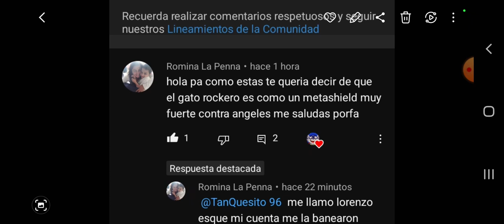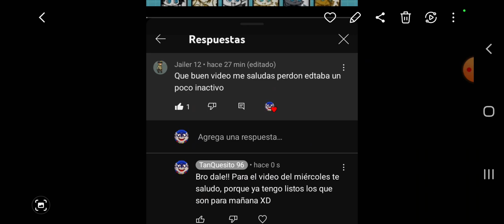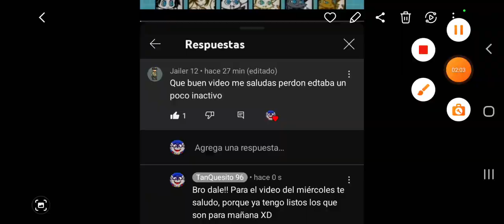Tamos Pisando Fuertesito :3 de a Poquito | The Battle Cats